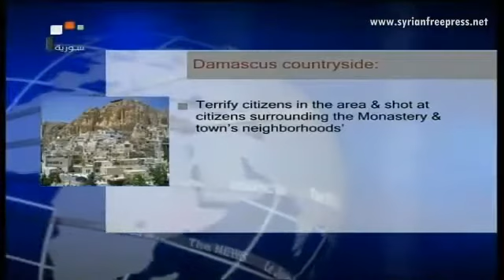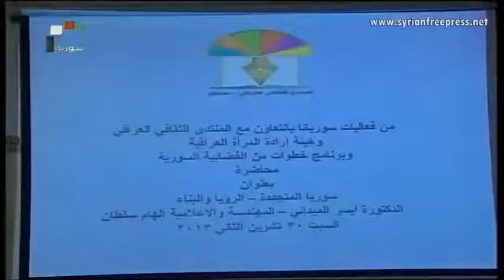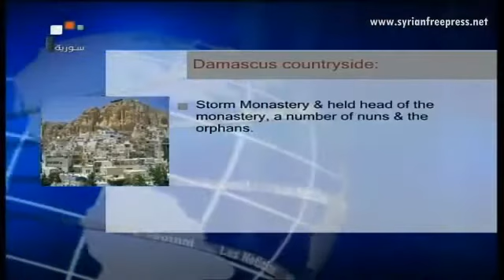Syria News 2.12.2017, Terrorists break into St.Thecla Convent in Maaloula, Mother Superior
Terrorists Attack and destroy Muslim and Christian shrines - Terrorists break into St. Thecla Convent in Maaloula, hold Mother Superior and nuns hostage - Syrian Army chases away terrorists.

23_12_2017 ~ Syria News (EN) ~ Saudi vesves Afghan Terrorists Eliminated by SAA Saudi vesves Afghan Terrorists Eliminated by Syrian_Arab_Army operations The Independent: British Interior Secretary.